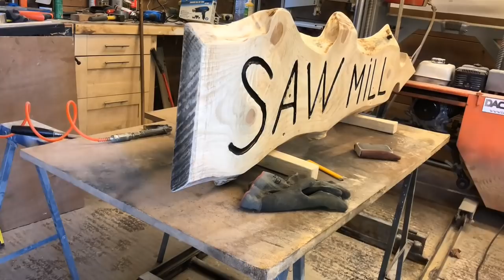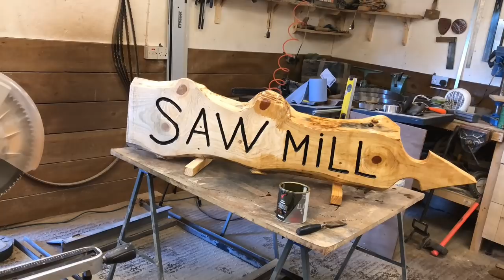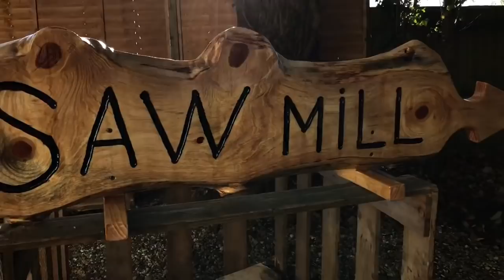Making a sign for my sawmill!